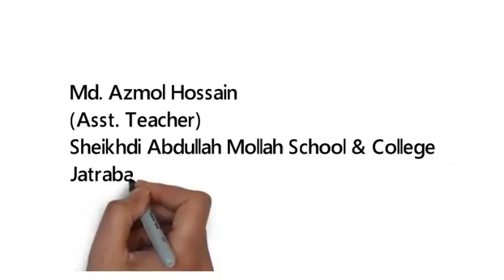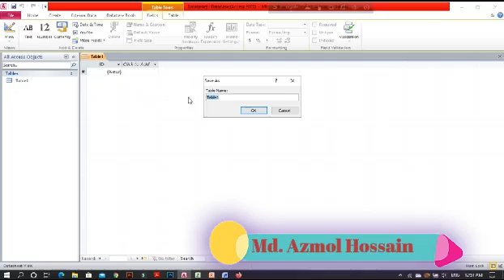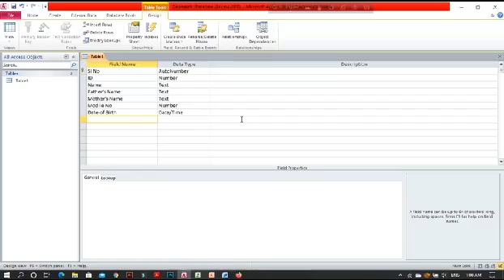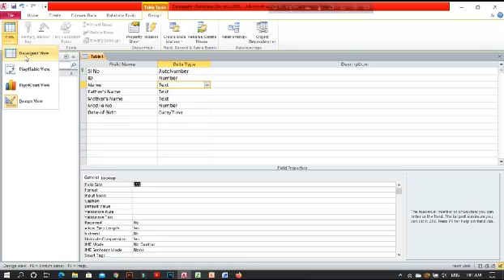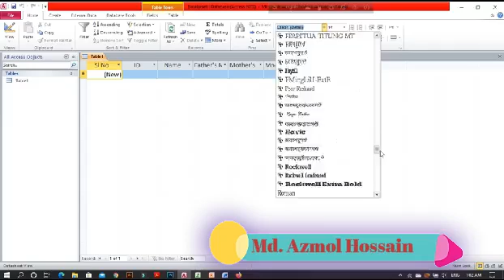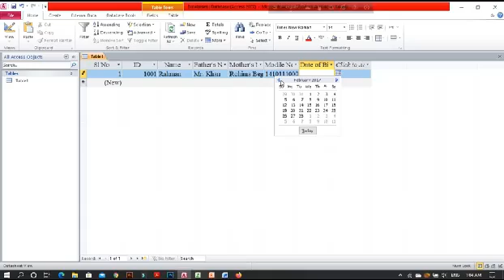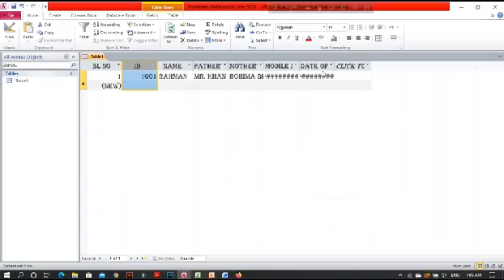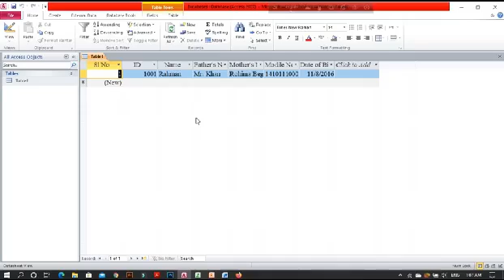ICT for class 9&10. "Database" By Md. Azmol Hossain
Md  Azmol Hossain
Assistant Teacher
Class:   Nine& Ten
Subject   ICT
Lesson   06
Database  Lecture 0